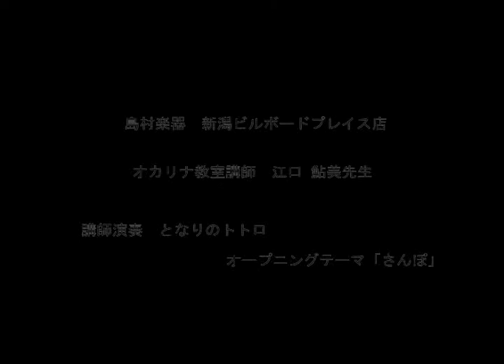島村楽器新潟ビルボードプレイス店 オカリナ教室 講師演奏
新潟市中央区ビルボードプレイス内にあります島村楽器です。オカリナ教室講師　江口鮎美先生による演奏。店舗ホームページはこちら